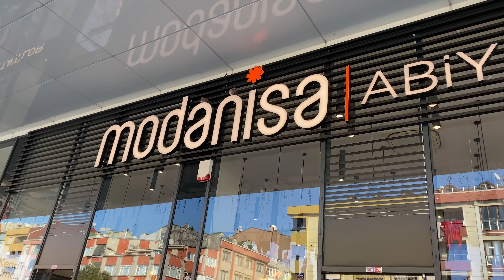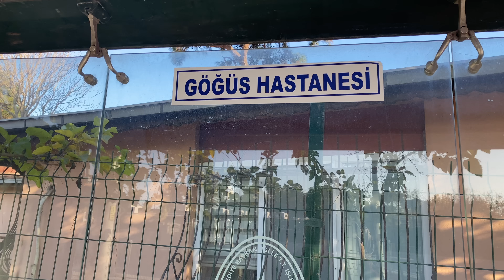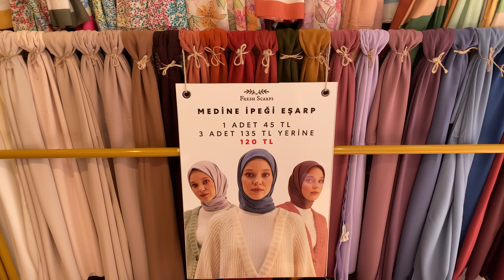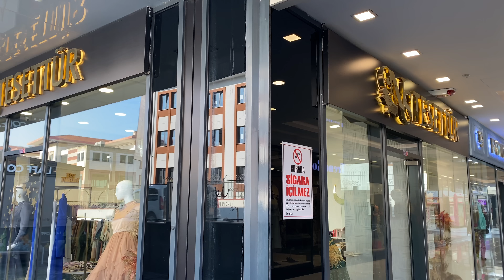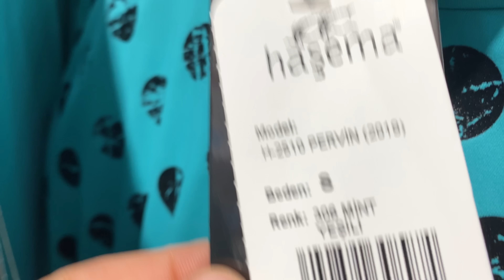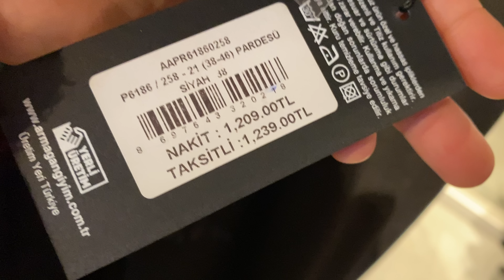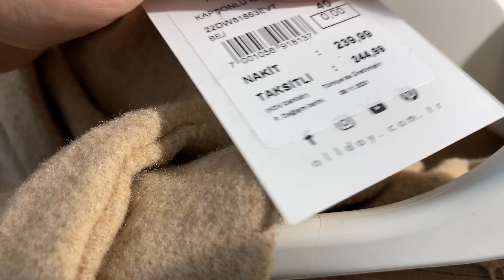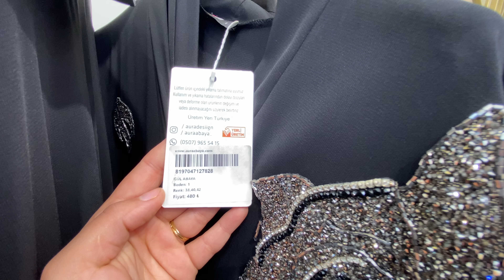أكبر مول للمحجبات🧕🏻في إسطنبول،كيفية الوصول مع الاسعار وتخفيضات رأس السنة🛍ZERUJ PORT SHOPPING MALL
معلومات عن مول المحجبات في اسطنبول في تركيا
مول المحجبات في اسطنبول !
 مول “Zeruj Port”  يتميز بموقعه في وسط اسطنبول وتحديدا في منطقة “زيتونبورنو” وتعدد وسائل المواصلات من حوله .

و يعد المول الأول من نوعه في العالم ، حيث أنه مخصص لملابس المحجبات بشكل أساسي .

ويضم المركز التجاري ( 126 ) محلاً تجارياً تغلب عليها مستلزمات النساء المحجبات.

أسعار المول
أسعار المول تعتبر في أغلبها أسعارا متوسطة ، وقد تتفاوت الأسعار بين الماركات ،

إلا أن الشيء الأكيد هو أنك ستجدين أمامك عددا كبيرا من الخيارات ، ففيه كل ما تحتاجه السيدات المحجبات ، من ملابس الجارج ، أو ملابس للمنزل .

ويتميزمول “Zeruj Port”  بتنوع المعروضات التي تلائم جميع الأذواق ، ويضم بعض من المحلات لملابس الأطفال.

كما أن المول يضم عددا من أشهر مركات ملابس المحجبات في تركيا ، مما يشعل روح التنافس وتقديم السعر الأفضل لإرضاء الزبائن .

كما  يضمم المول بعض محلات الأدوات المنزلية والإكسسوارات المنزلية التي تستهوي العديد من السيدات .

طريقة الوصول
أفضل طريقة للوصول للمول عن طريق ركوب المترو ونزول في محطة ( Merter).
أو عن طريق المتروبوس و النزول في محطة مرتر ( Merter ).
أو بالترام من اكسراي (Bağcılar-KabataşT1 )و النزول في محطة أكشم ستين( AKŞEMSETTİN ) و تبعد فقط دقيقتين عن المول ، وهو أقرب المواصلات للمول.

أوقات العمل
يبدأ عمل المول في تمام العاشرة صباحا ، ويغلق أبوابه في تمام العاشرة مساء.

وبالتالي إذا كنت رجلا فيمكنك دخول مول “Zeruj Port” ولا مانع من ذلك إطلاقا ولكنك لن تجد به أي شيء  يتعلق بالرجال .

المول موجود بمنطقة زيتينبورنو

عنوان المول :

Kazlıçeşme, Asım Kazancıgil Caddesi Zeruj Port Avm CF 38, 34020 Zeytinburnu/İstanbul